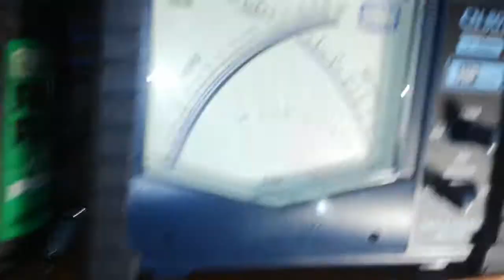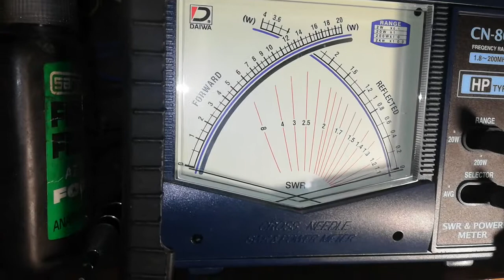BIAS A141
Ripristinato e ottimizzato.